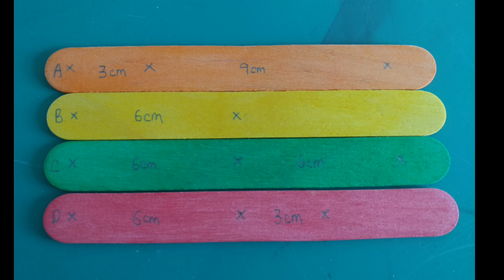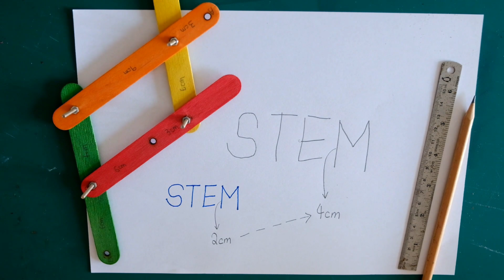D2雪條棒放大尺STEM